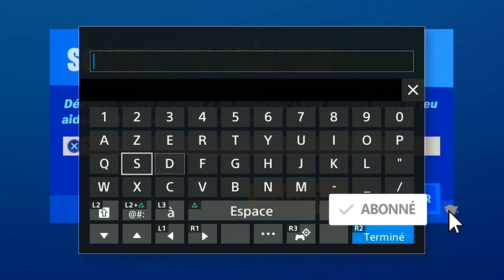ALL GREEN COINS LOCATION WEEK 2 SEASON 4, EMPLACEMENT PIÈCE VERTE SEMAINE 2 SAISON 4 FORTNITE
▬▬▬▬▬▬▬ • BIENVENUE 😍 • ▬▬▬▬▬▬▬

▬▬▬▬▬▬▬ • PARTENAIRES 💪 • ▬▬▬▬▬▬▬

"SOISCOOLMEC"
"STRIKESOISCOOL"

.▬▬▬▬▬▬▬ • TOP DON 💰 • ▬▬▬▬▬▬▬

▬▬▬▬▬▬▬ • MUSIQUE OUTRO 🎵 • ▬▬▬▬▬▬▬